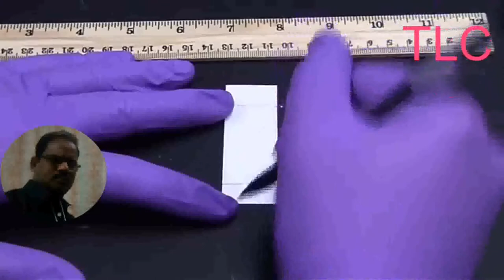Thin Layer Chromotographykhan academy medicine, tlc, thin layer chromatography, gas chromatography